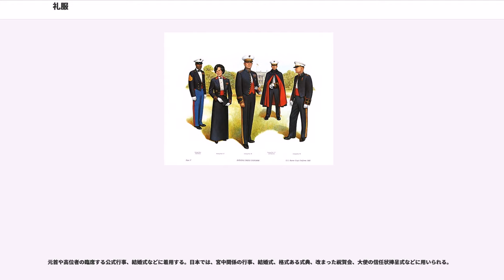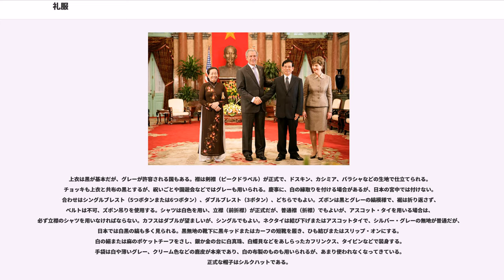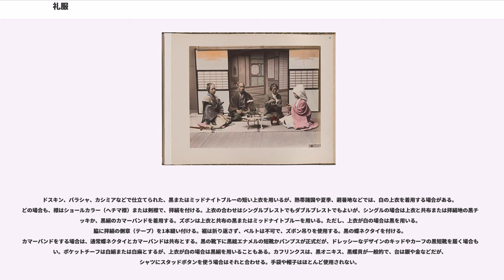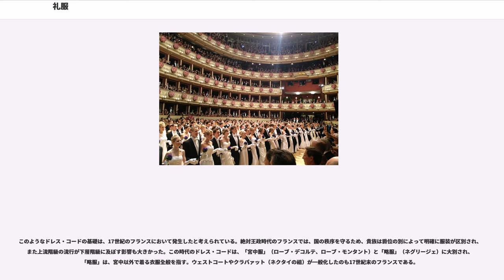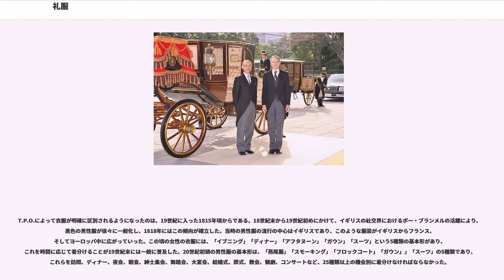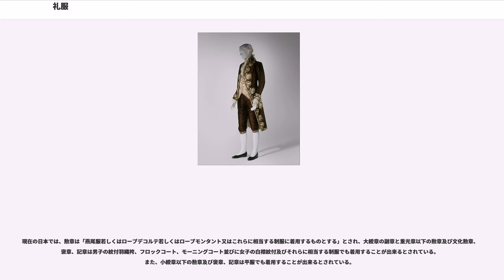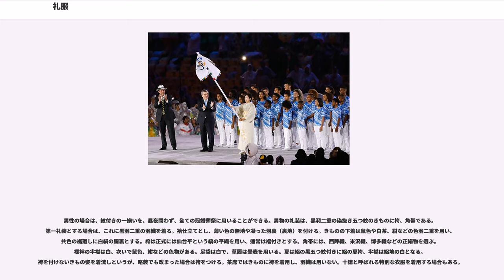礼服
礼服（れいふく）は、冠婚葬祭の儀式典礼といった、改まった席で着用する衣服。洋装の場合は、フォーマルウェアともいう。礼服の着装状態を礼装といい、衣服の格式によって、正装や略装、正礼装、準礼装、略礼装、平服などと区別される場合がある。特に夜会で着用される衣服は、夜会服と呼ばれる。

礼服は、一般に「冠婚葬祭」の儀礼において着用される。日英のフォーマルウェアを研究する清家壽子は、それらを「慶事のシーン」「弔事のシーン」に大別し、それぞれに下記のシーンを挙げている。シーンの場所や目的、参列者の顔ぶれ、すなわち「T.P.O.」によって、ふさわしい装いを着分ける必要がある。礼服着装のルールは時代とともに変化するが、ルールの基本精神は人間関係を快く保つことである。

国際儀礼（プロトコール）に基づく公的なパーティでは、招待状にドレス・コードが明記される。招待状には、通常男性のドレス・コードのみが記載されており、女性は男性の服装と同格のものを着用する。また出席者の出身国の民族衣装も尊重され、礼装・正装として、洋装におけるそれらと同格の服装として認められる（日本人にとっての紋付羽織袴、着物等）ことが通常である。

国際儀礼とは、国際的に行われている「国家間、公人間の儀礼上の規則、慣習」のことである。基本的には西欧の規則、慣習が土台になっており、キリスト教社会の考え方が大きく反映されている。国際儀礼やエチケットは、社会の営みをスムーズにし、相手に「不快感」や「憤り」を与えない、秩序ある居心地のいい環境を造るなど、社会と人々の関係を潤滑にすることが目的であるといえる。

国際儀礼におけるドレス・コードは、かつては細かく規定されていたが、近年では簡略化され、多くの場合、男性は「平服（ラウンジ・スーツ）」か「ダーク・スーツ」で十分であり、女性の場合は、衣服の色やデザイン、素材に多様性が増したため、昼間に着用する服は「デイ・ドレス」、夜の食事に着用する服は「ディナー・ドレス」とだけ大別する程度になってきている。

下記は、に拠る。

元首や高位者の臨席する公式行事、結婚式などに着用する。日本では、宮中関係の行事、結婚式、格式ある式典、改まった祝賀会、大使の信任状捧呈式などに用いられる。

上衣は黒が基本だが、グレーが許容される国もある。襟は剣襟（ピークドラペル）が正式で、ドスキン、カシミア、バラシャなどの生地で仕立てられる。チョッキも上衣と共布の黒とするが、祝いごとや園遊会などではグレーも用いられる。慶事に、白の縁取りを付ける場合があるが、日本の宮中では付けない。合わせはシングルブレスト（5つボタンまたは6つボタン）、ダブルブレスト（3ボタン）、どちらでもよい。ズボンは黒とグレーの縞模様で、裾は折り返さず、ベルトは不可、ズボン吊りを使用する。シャツは白色を用い、立襟（前折襟）が正式だが、普通襟（折襟）でもよいが、アスコット・タイを用いる場合は、必ず立襟のシャツを用いなければならない。カフスはダブルが望ましいが、シングルでもよい。ネクタイは結び下げまたはアスコットタイで、シルバー・グレーの無地が普通だが、日本では白黒の縞も多く見られる。黒無地の靴下に黒キッドまたはカーフの短靴を履き、ひも結びまたはスリップ・オンにする。白の絹または麻のポケットチーフをさし、銀か金の台に白真珠、白蝶貝などをあしらったカフリンクス、タイピンなどで装身する。手袋は白や薄いグレー、クリーム色などの鹿皮が本来であり、白の布製のものも用いられるが、あまり使われなくなってきている。正式な帽子はシルクハットである。

正式晩餐会、舞踏会、レセプション、大使の信任状捧呈式に着用される。

上衣は黒またはミッドナイトブルーで、剣襟に拝絹と呼ばれるサテンを付ける。ドスキン、カシミア、バラシャ、ウーステッドなどの生地で仕立てられる。チョッキは白のピケ、または絹で、シングルでもダブルでもよい。バチカンなどでは、昼間の儀式において、黒チョッキを着用する。ズボンは上衣と共布の黒またはミッドナイトブルーで、脇に2本の拝絹の側章を縫い付ける。裾は折り返さず、ベルトは不可で、ズボン吊りを使用する。シャツは白で、「いか胸」と呼ばれる胸の部分を固く糊付けしたものか、プリーツのついたものを着用する。ボタンの代わりにスタッドボタンを使い、襟はウィングカラー、カフスはダブルとする。白のピケの蝶ネクタイを付ける。黒の靴下に黒総エナメルのオックスフォードシューズ（ハトメのある紐締めのもの）かパンプスを履く。白絹または白麻のポ...